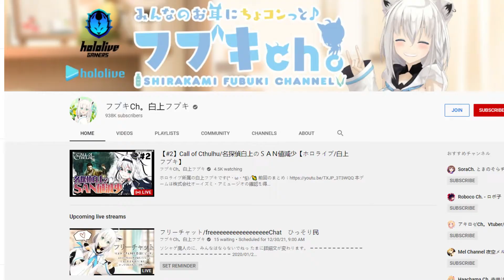Shirakami Fubuki The White Fox Queen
I hope you guys enjoyed the video I made for Fubuki it took me awhile to make, mainly because of rewrites and reediting but it was really fun making this
Socials:
Also here are the links to the intro song and the clips that I used in the video:

Fubuki Demonstrates the FULL POWER of Live2D... by Rolling Arknights